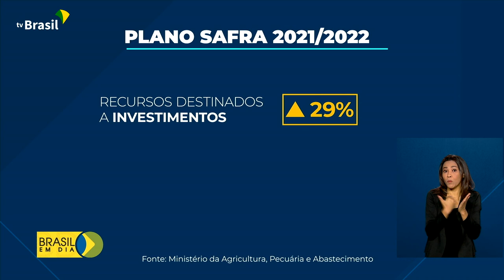Plano Safra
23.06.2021 - O governo federal lançou o Plano Safra 2021/2022. São mais de R$ 250 bilhões para financiar a produção agropecuária brasileira.